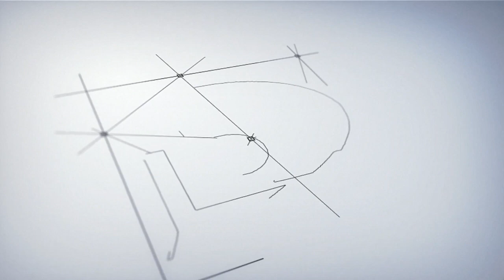Construction Progress | Excavation | Commercial Building Abuja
🏗 ⏰ 🎯 December is around the corner. How much progress will we make by then?